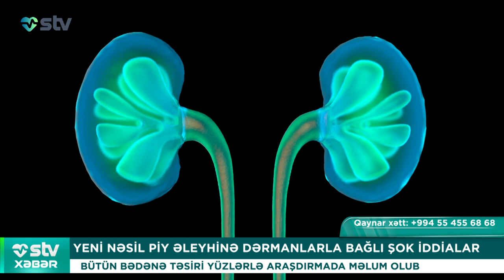YENİ NƏSİL PİY ƏLEYHİNƏ DƏRMANLARLA BAĞLI ŞOK İDDİALAR